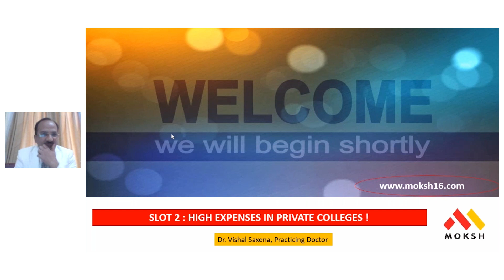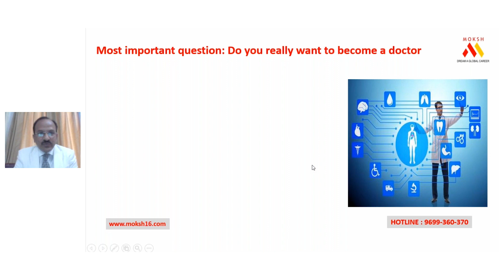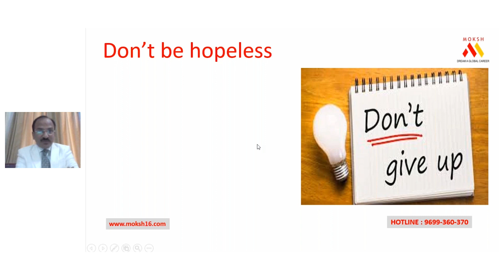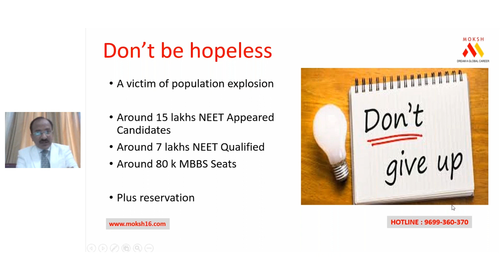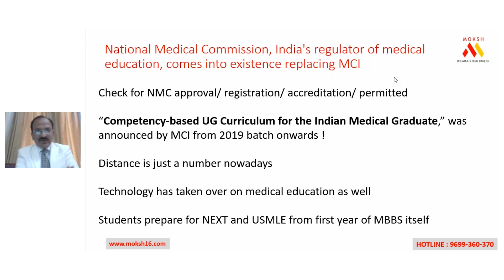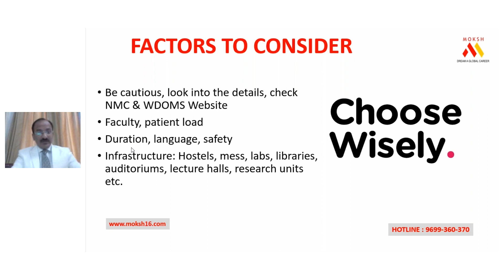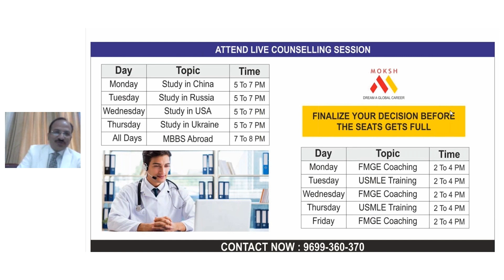Do you really want to Become a Doctor ? | Study MBBS in Abroad 2020 | MOKSH MBBS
Have you appeared NEET 2020 Exam? Are you joining MBBS Medical School this year? Want career guidance from top medical doctors? Get complimentary access to MOKSH MBBS Refresher course.